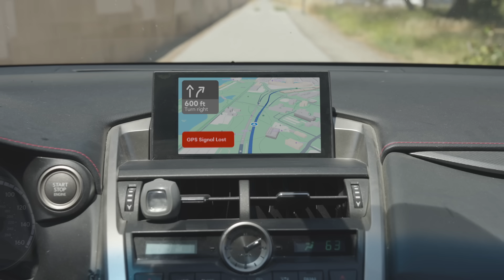Track. Save. Optimize. GEO-PULSE for Smarter Fleet Operations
GEO-PULSE Mini Theater | Fleet Management Powered by GEODNET 📍

Tired of late deliveries, stressed-out drivers, and unhappy customers?

With GEO-PULSE, fleet management is always in control — no more guessing, no more excuses.
From real-time tracking to centimeter-level positioning accuracy, GEO-PULSE turns chaotic logistics into seamless, stress-free operations.

✅ On-time deliveries
✅ Happier customers
✅ A boss who finally sleeps well at night

This is what modern fleet management should feel like.